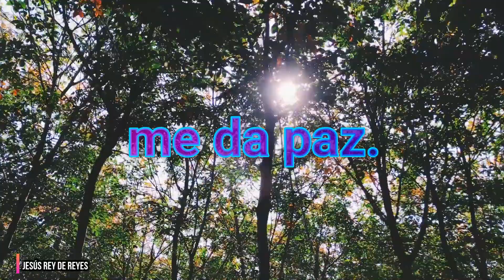HIMNO 148 Solo CRISTO -Nuevo Himnario Adventista